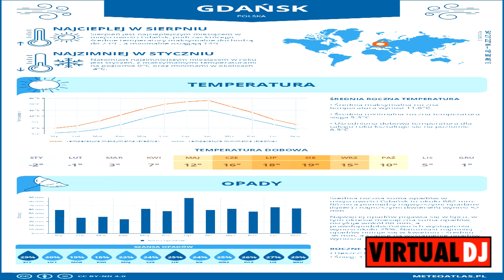Pogoda Gdańsk REELWORLD ONE CHR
Urząd Miejski w Gdańsku i Miasto Gdańsk i Zarząd Transportu Miejskiego w Gdańsku i Gdańskie Autobusy i Tramwaje i Pogoda Gdańsk.